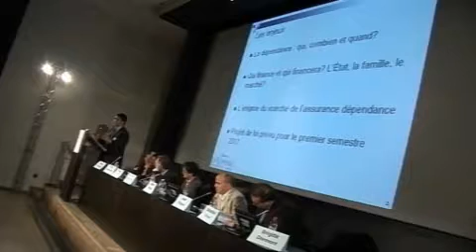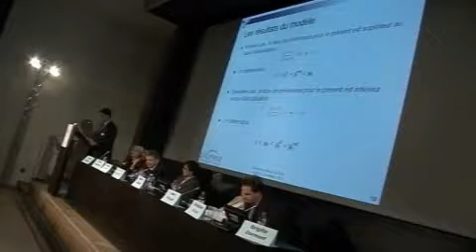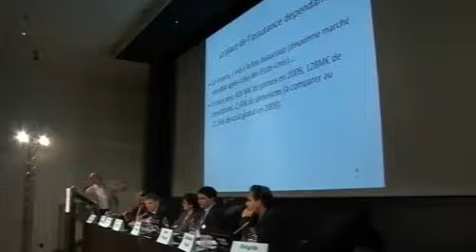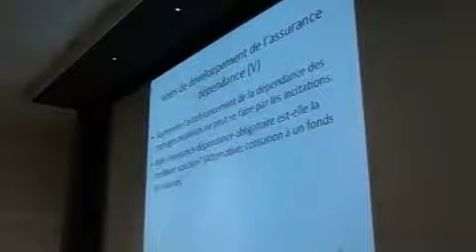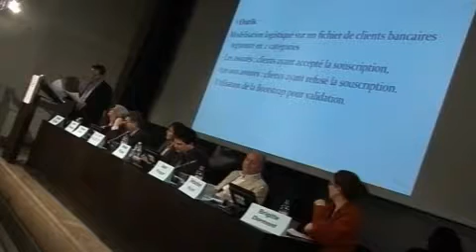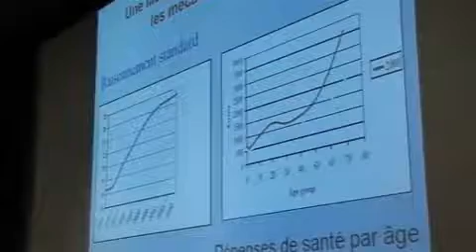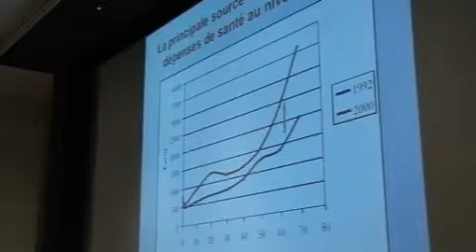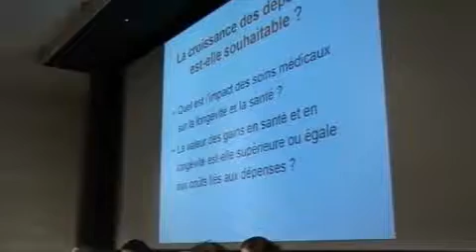Forum 2010, La longévité, incertitude majeure pour les sociétés vieillissantes, Brigitte Dormont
Le premier Forum international de la Chaire a eu lieu les 24 et 25 novembre 2010 sur le sujet Les sociétés vieillissantes sont--elles condamnées ?

Ce forum international est le premier forum annuel de la Chaire Transitions démographiques - Transitions économiques dans le domaine des économies vieillissantes. La Chaire transitions démographiques, transitions économiques a pour objet de recherche d'examiner les opportunités que présente le vieillissement de la population pour nos sociétés développées -- défis majeurs du XXIe siècle, afin de faire des recommandations et de proposer des solutions innovantes pour structurer et orienter le débat public vers une prise de conscience des potentialités de ce phénomène.